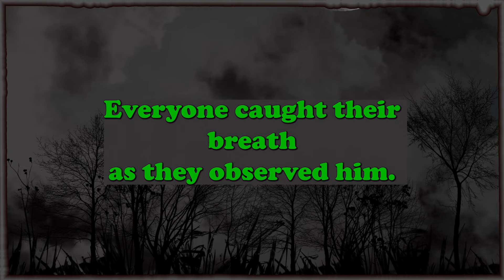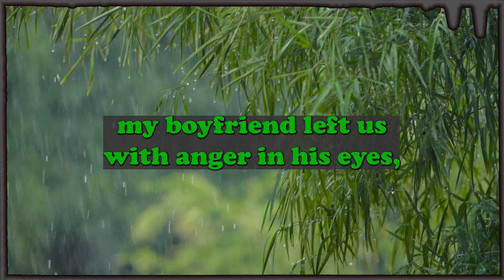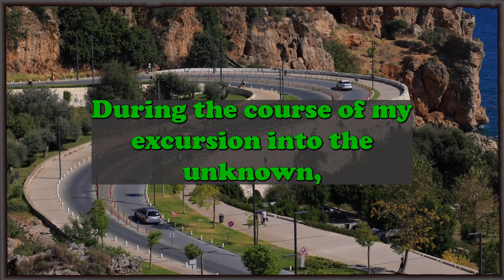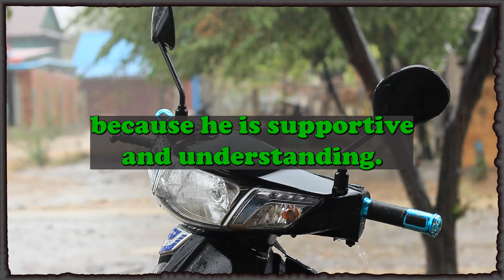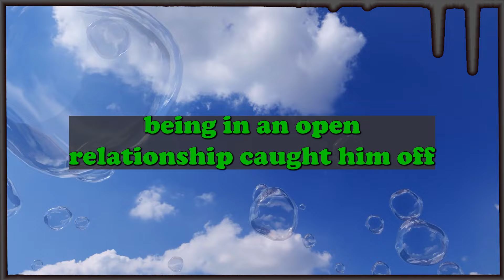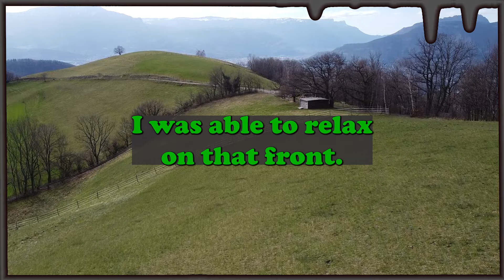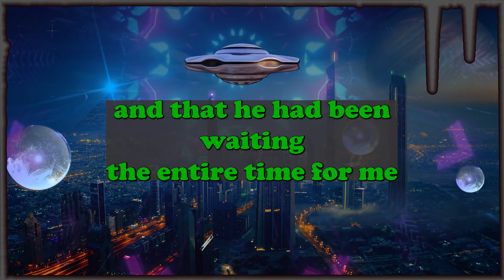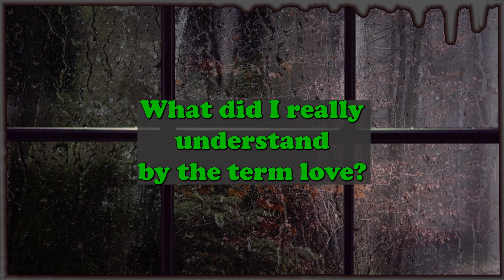My Husband Told The Truth About My Trashy Cheating On Altar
200HK

This channels shows examples of cheating stories from around the world. You can experience what can come from cheating and if it is worth to take revenge action. Focus on emotions that lead to cheating and how hurt is other side in after effect.

Don't do what you saw in these videos in reality! Think and be smart!